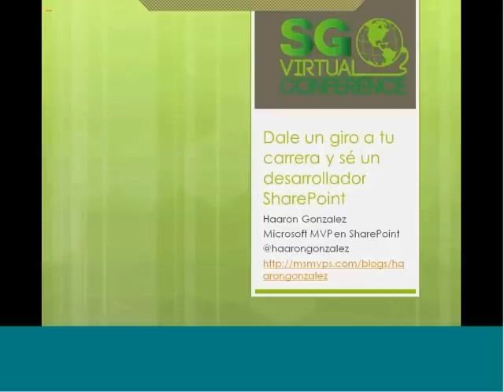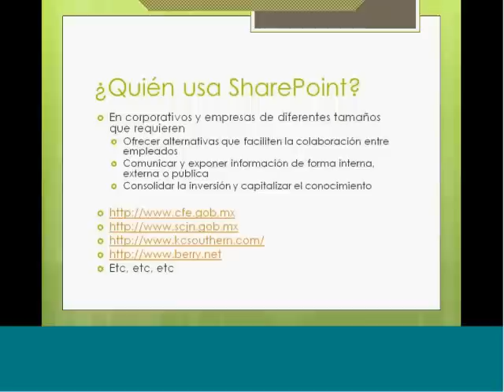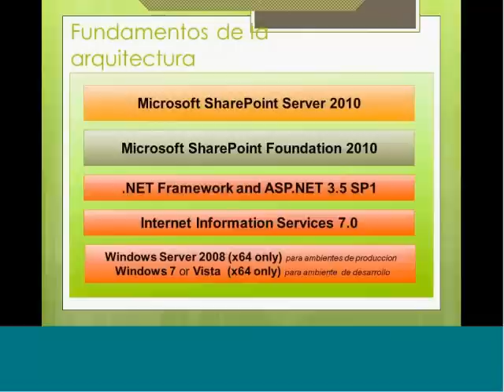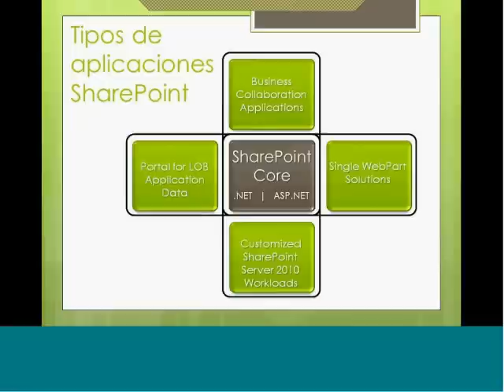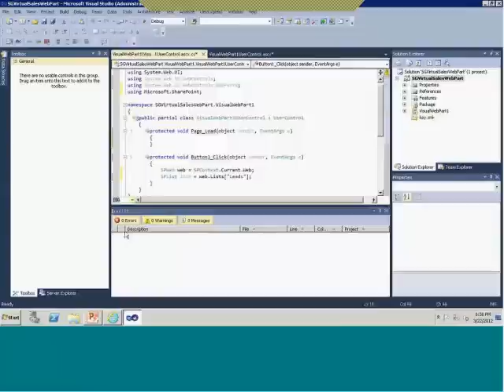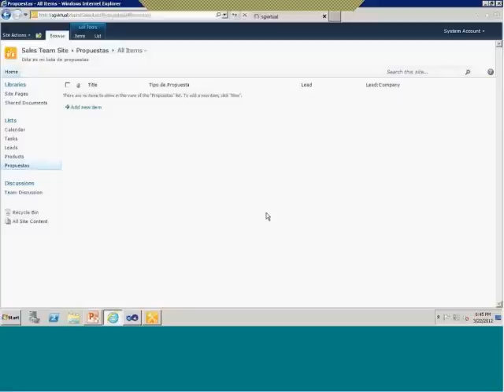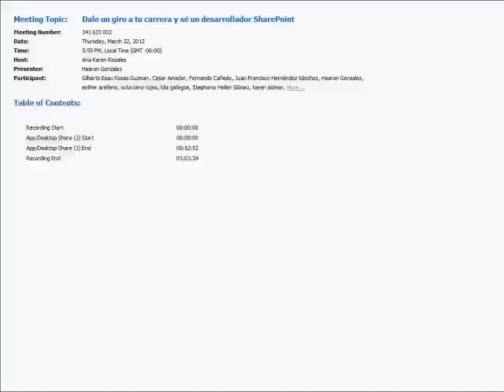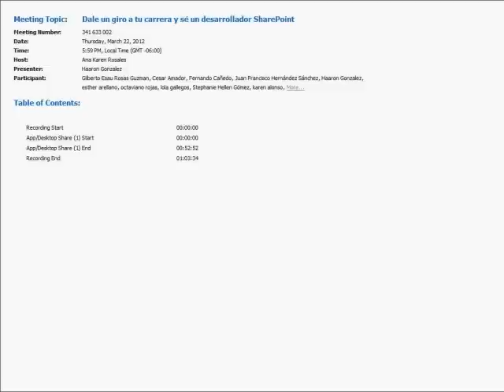Dale un giro a tu carrera y sé un desarrollador SharePoint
En esta sesión veremos que necesita un programador .NET para convertirse en un programador que construye soluciones de colaboración bajo plataforma SharePoint 2010. Conoce las distintas tecnologías y herramientas disponibles en Visual Studio 2010 para personalizar SharePoint de una forma flexible y administrada. Hoy más que nunca en la industria de TI se necesitan desarrolladores SharePoint. No te pierdas la oportunidad de conocer que se requiere para convertirse en uno